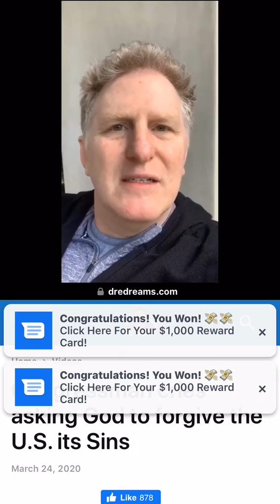The REAL Michael Rappaport on the “Kung Flu”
18+ (Mature Language)